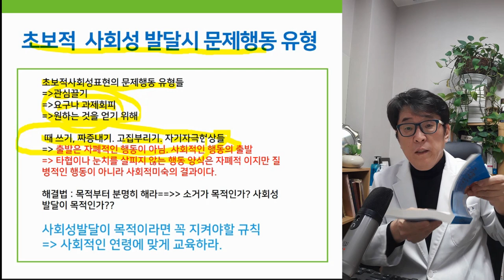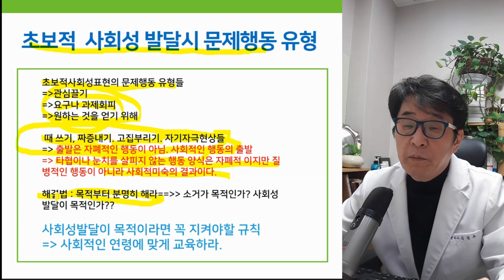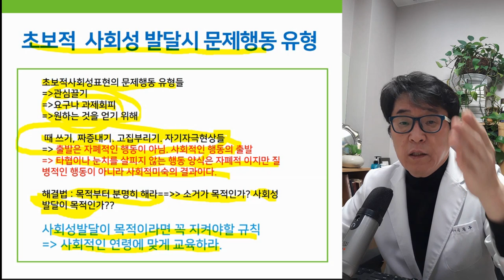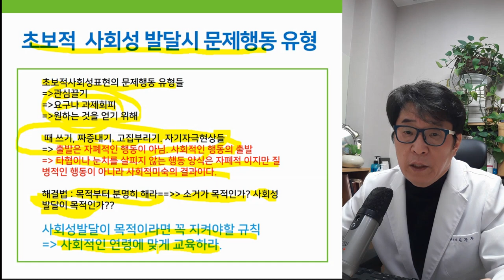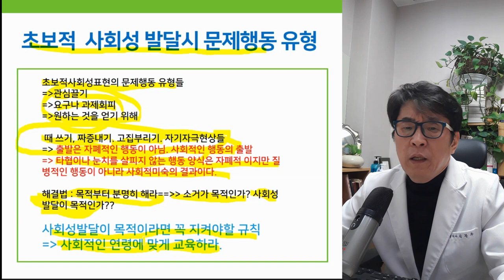자폐 아동 문제행동 원인과 부모님이 가져야할 태도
자폐 아동 문제행동 원인과 부모들의 올바른 태도

▶ i-tomato

*skyfe : itomato